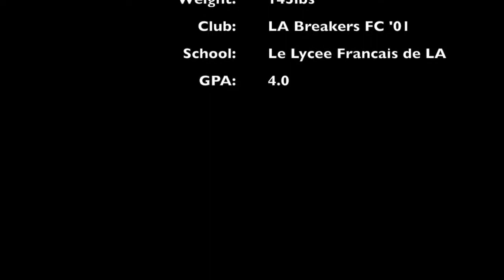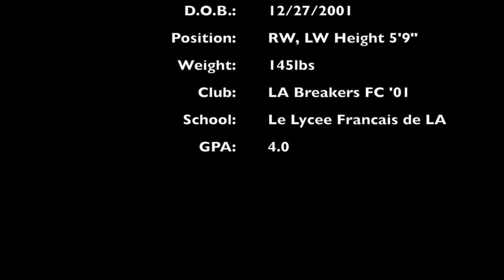Pierrick Gould_ Revised Highlights 12.20.18